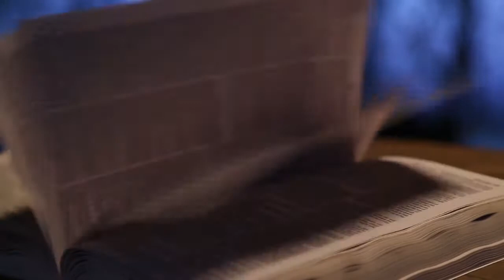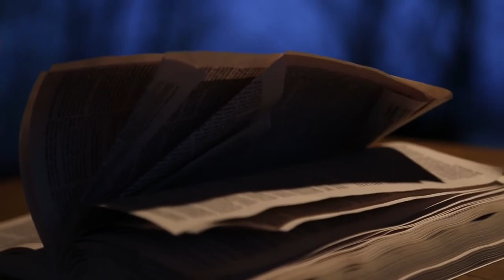#6 Biblia Abierta 6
Videos sin Derechos de Autor
Categoría: Religión